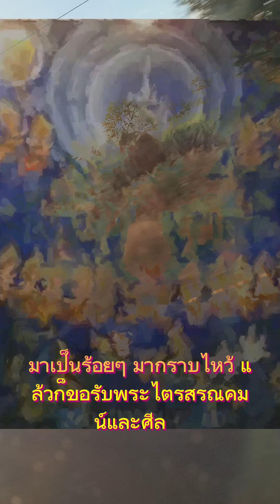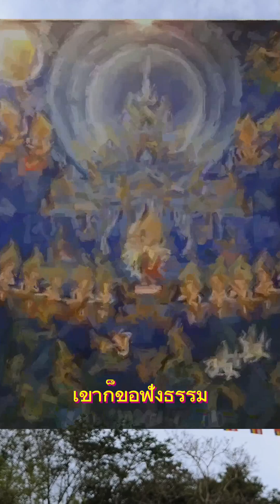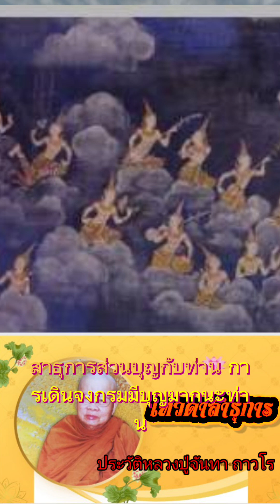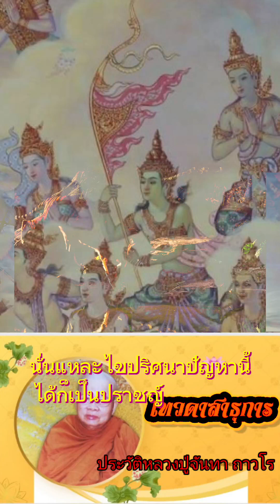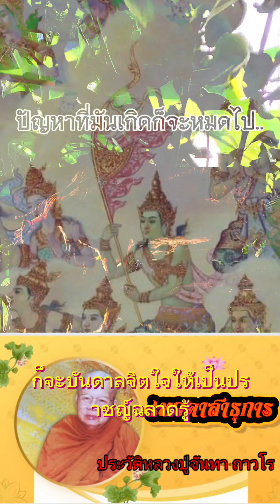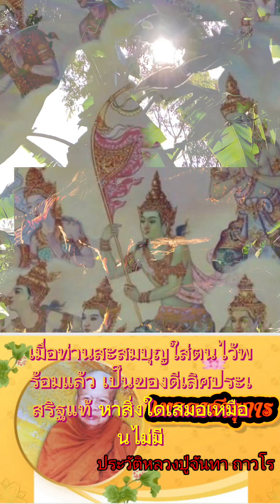ประวัติหลวงปู่จันทาถาวโรตอนเทวดาสาธุการตอนที่ 12 เทวดาสาธุการ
เรื่องราวจากหนังสือ 90 ปีหลวงปู่จันทาถาวโรวัดป่าเขาน้อยอำเภอวังทรายพูนจังหวัดพิจิตรได้อ่านแล้วเห็นว่าเป็นข้อคิดเตือนใจตนเองและอาจจะมีประโยชน์ต่อผู้อื่นจึงได้นำมาเล่าต่อเมื่ออ่านไปแล้วทำให้เกิดแรงบันดาลใจอย่างที่จะปฏิบัติธรร คติธรรมสอนใจ จิต ไตรสรณคมน์ พระพุทธเจ้า หลวงปู่จันทา บรรลุธรรม มให้เข้มข้นมากขึ้นเหมือนหลวงปู่